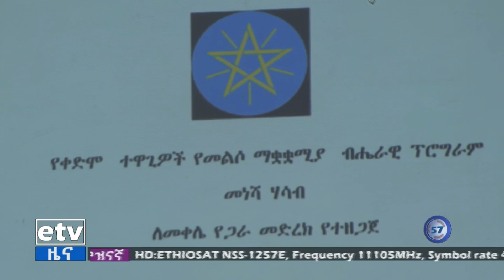የቀድሞ ተዋጊዎች የመልሶ ማቋቋሚያ ፕሮግራም Etv | Ethiopia | News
የቀድሞ ተዋጊዎች የመልሶ ማቋቋሚያ ፕሮግራም ላይ የሚመክር ውይይት በመቀሌ ከተማ በመካሄድ ላይ ነው።